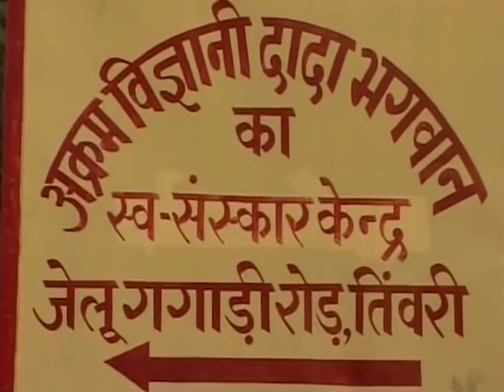22-05-2018 Apt. Jaymeshanandji Satsang With 56 Thi 65 Years Nava Mumukshuo, at Jodhpur Tiwari Shibir